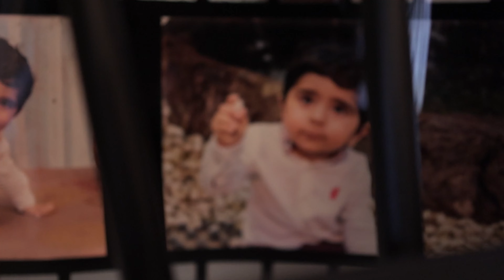Punjabi Sindhi Wedding Malaysia | Sukhdip & Mahii